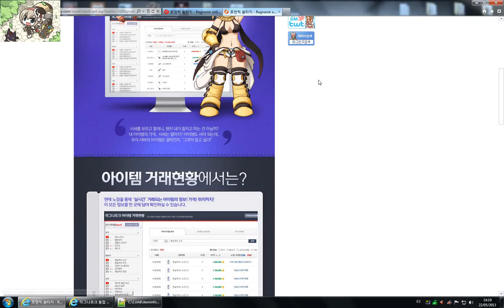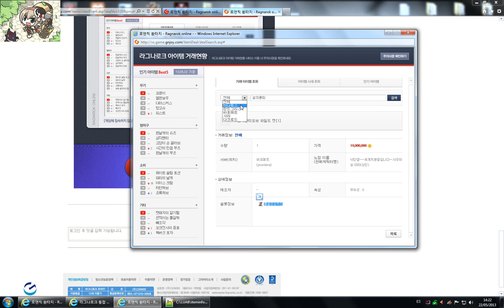Ragnarok New Item Trading Status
Nuevo sistema de comercio para buscar y ver precios de los artículos que se venden dentro del juego.
Se añadio a las 09;47 y por eso en el video del patch no lo comente.